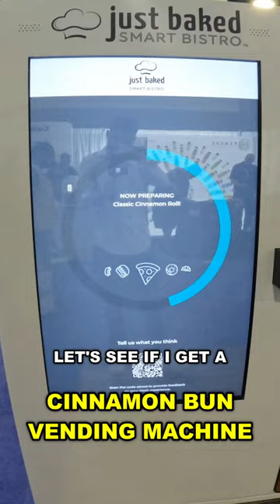Cinnamon Bun Vending Machine?!